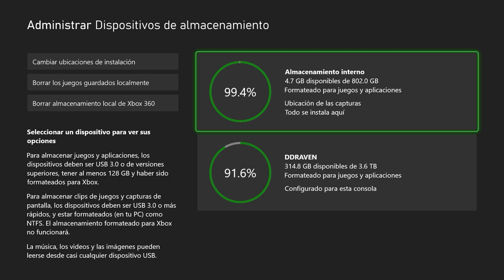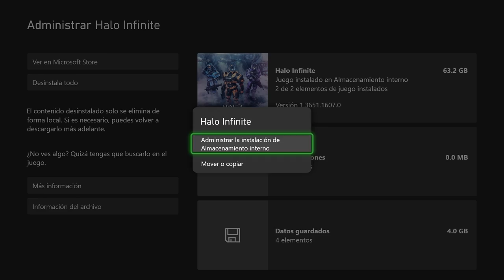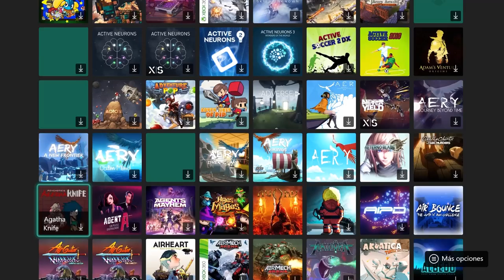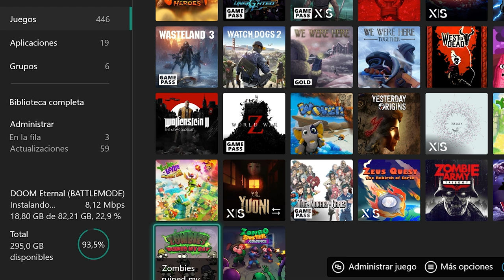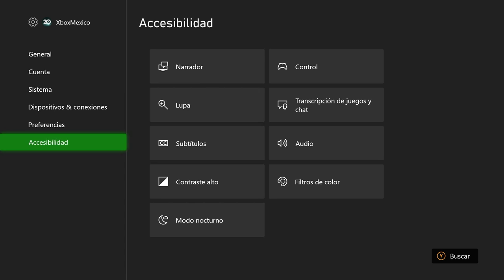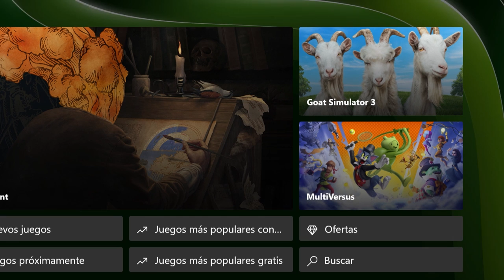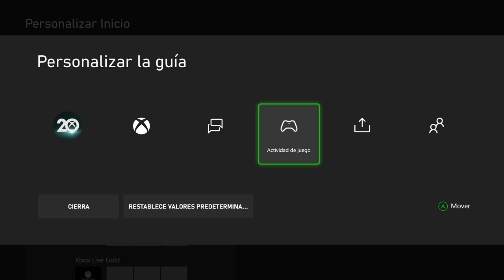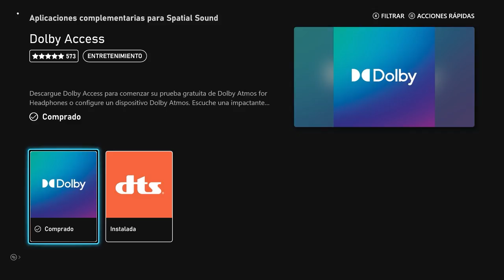10 Cosas que no sabías que tu Xbox Series S podía hacer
Tu Xbox Series S es un hardware bastante increíble, pero puede hacer incluso más de lo que crees. Hemos encontrado 10 consejos y trucos que te pueden resultar útiles. XboxNews Xbox